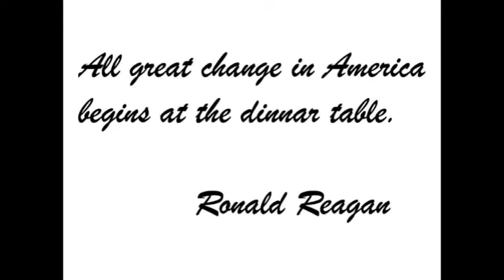Magnificent Dinner Setting Dinner Ware Silverware and More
We strive to offer and promote love for antique silver in our viewers. We are hoping to inspire you to have some more quality time with your friends and family.